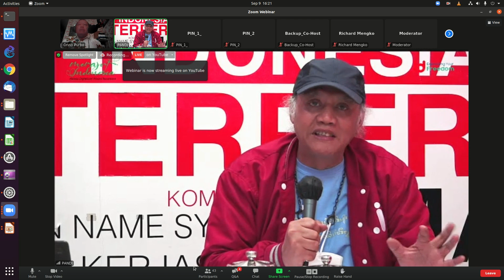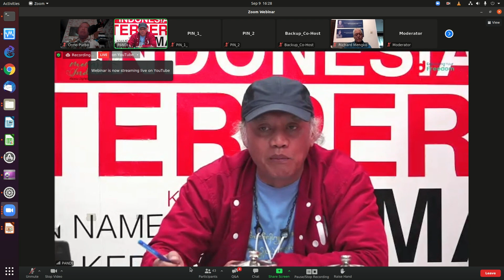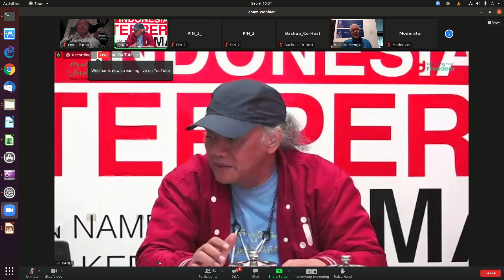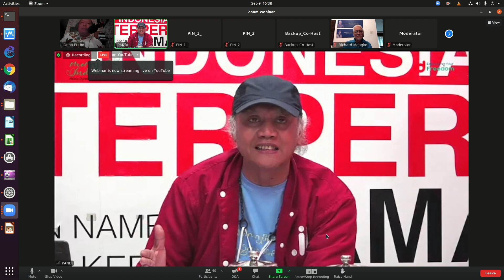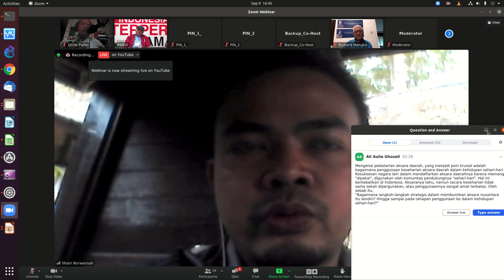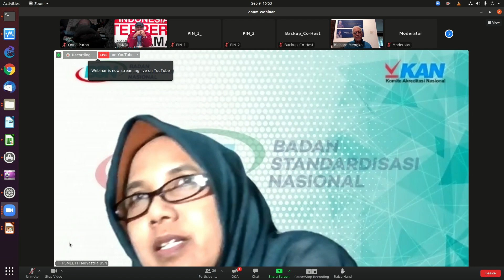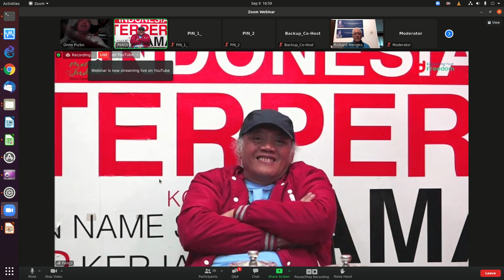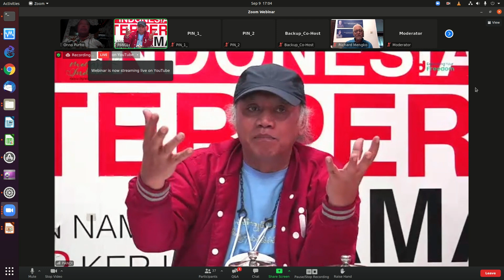20210909 PANDI AKSARA Nusantara - diskusi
PANDI AKSARA Nusantara - diskusi

OnnoCenter